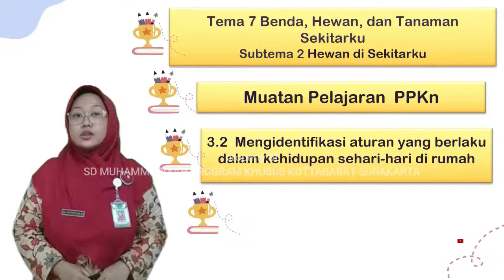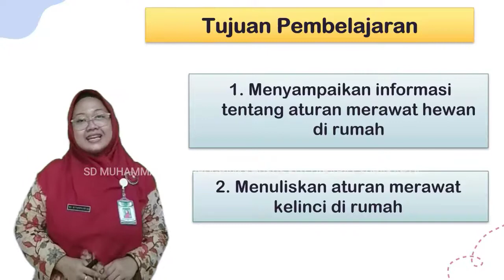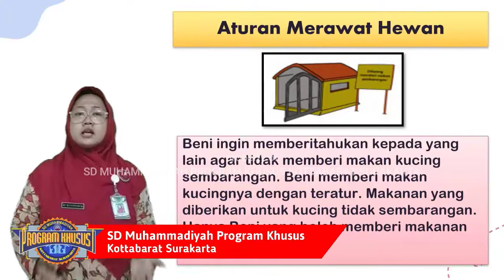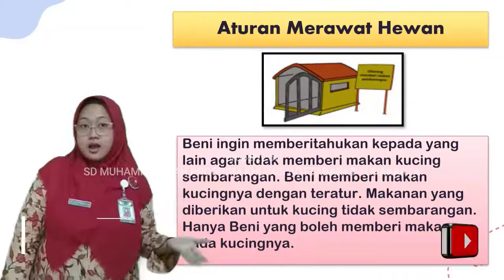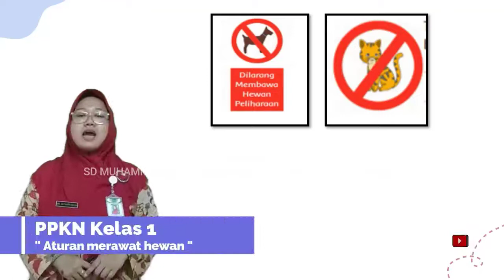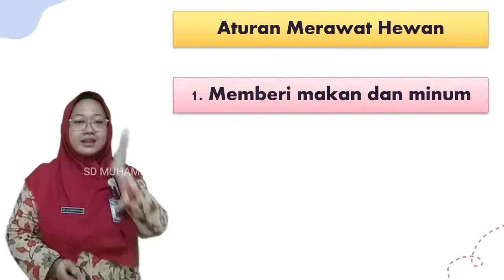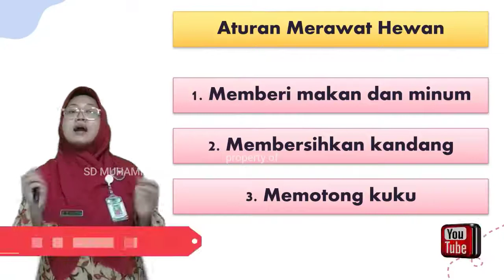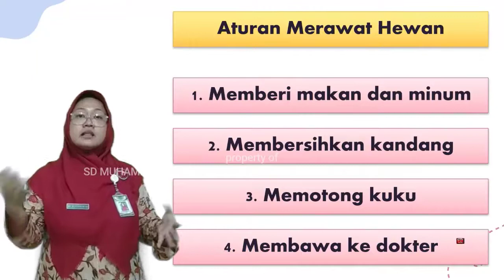PPKN | Kelas 1 " Aturan merawat hewan "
Bahan Belajar Daring (BBD) Kelas 1 PPKN SD Muhammadiyah Program Khusus Kottabarat Surakarta oleh Ustadzah Ayu